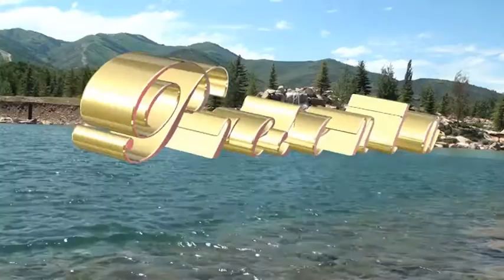15 Años Berenice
15 Años Berenice
Juan Angel Cubas